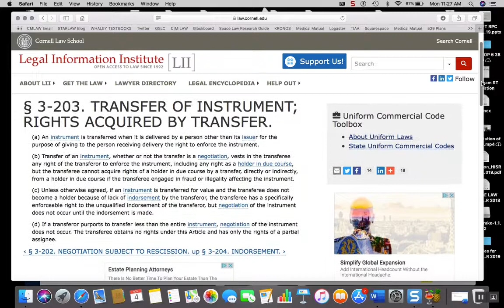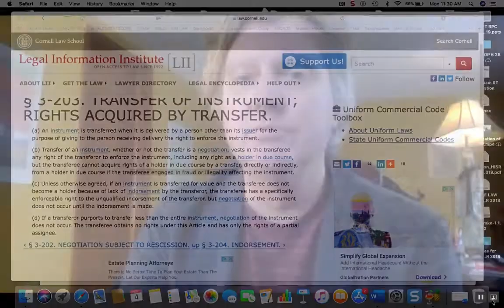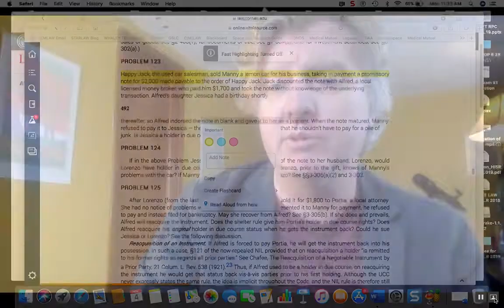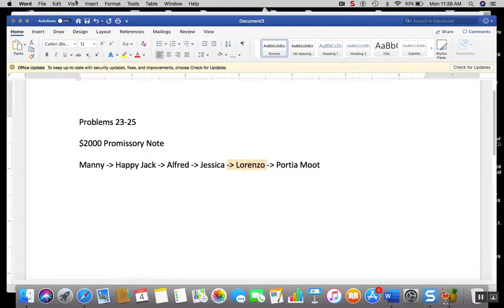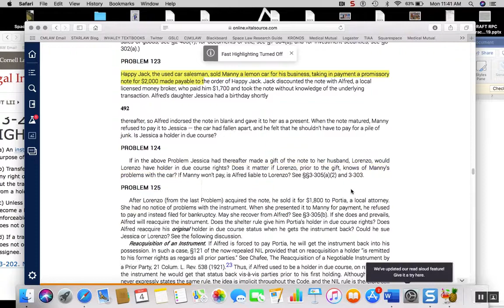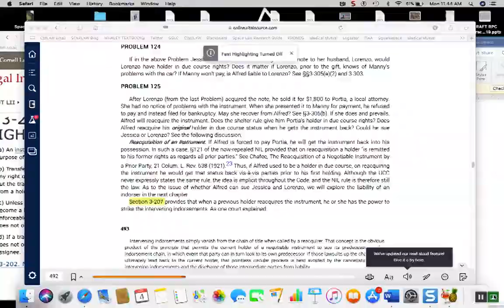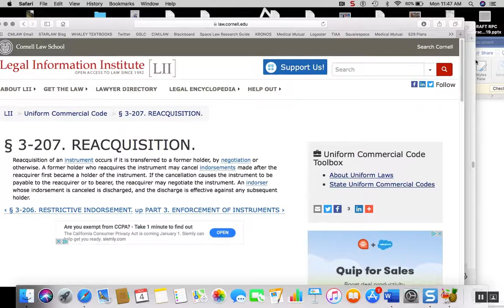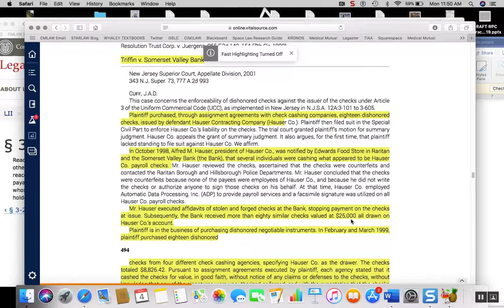The Shelter Rule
Commercial Law - CMLAW - Prof. Sundahl

Problems 123-125
Triffin